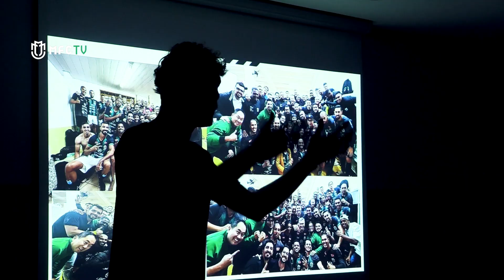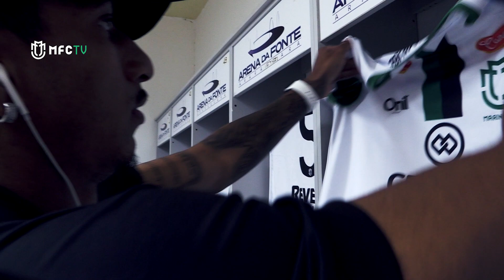Bastidores - Ferroviária 1 x 2 Maringá FC - 13ª Rodada Série D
OS BASTIDORES DA VITÓRIA SOBRE A FERROVIÁRIA, FORA DE CASA, ESTÃO NO AR!

O Tricolor venceu a Ferroviária, jogando na Arena Fonte Luminosa, em Araraquara, por 2 a 1 e garantiu a classificação para a segunda fase do Brasileiro Série D. O jogo ainda marcou a reestreia do lateral Marcos Vinicius, o primeiro gol do atacante Julio e o primeiro gol após o retorno do Mirandinha!

Então confira tudo que rolou nessa partida aqui na MFC TV!

Maringá Futebol Clube, mais que um time, uma cidade!